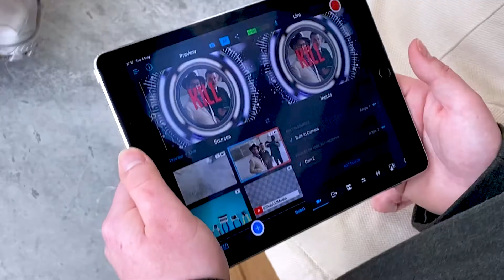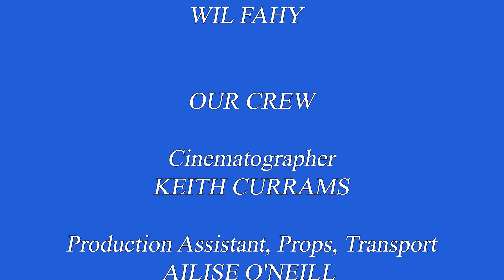THE NEW NORMAL Part Three: MACHINE LEARNING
This week documentary film-maker S.P. Stubbs meets an extraordinary new member of staff at Waterford City Council's Experimental Technology Department.

MACHINE LEARNING
was Hosted, Written,
Directed and Edited by
STEVEN PATRICK STUBBS HND
OUR PLAYERS
Bryan Gosling
SHANE EDWARD O’SULLIVAN
Prof. Levon O’Leary
 JOE MEAGHER
Glink
WIL FAHY
OUR CREW
Cinematographer
KEITH CURRAMS
Production Assistant, Props, Transport
AILISE O'NEILL
Sound Recordist
HEATHER TROY-WHELAN
2nd Unit Camera
DAN MCMAHON
Hair and Make-Up
ROSE GARLAND
Johann Sebastian Bach
With arrangements by
HENK BLOEMERS
(From the album “Bach After Midnight”)
SPECIAL THANKS
TO
FERRYBANK SHOPPING CENTRE
Outpost Creations
Waterford Film Centre - Forum Studios

Executively Produced
by
The Stubvid Media Foundation
for the
Endowment of the Arts
and Internet Stuff
MMXXI